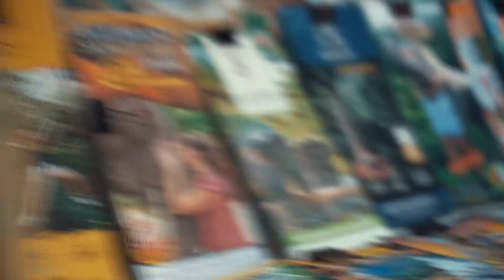[Vlog] Gypsy Tour 吉普赛之旅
If you ask me where I want to travel most
I will answer you, I want to travel with people I want to travel with
Like @ 他
Everyone comes from different places, but we have common hobbies
That is to play video # Every frame is love
Each of us 6 made our own videos
Everyone's aesthetic clips are different
Then follow my perspective now, take you into a different Phuket